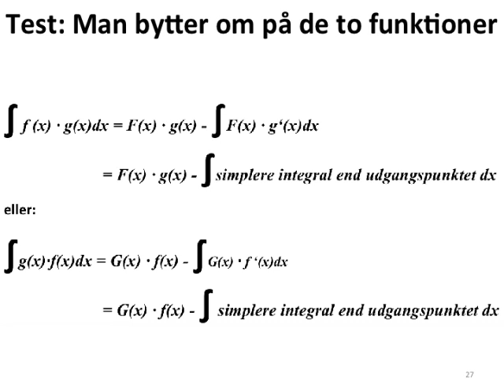partiel integration og / eller integration ved substitution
Kilde:
Akademie Raddy

Hvornår skal man anvende partiel integration og hvornår skal man vælge integration ved substitution? Hvornår anvender man partiel integration og hvornår bruges integration ved substitution?